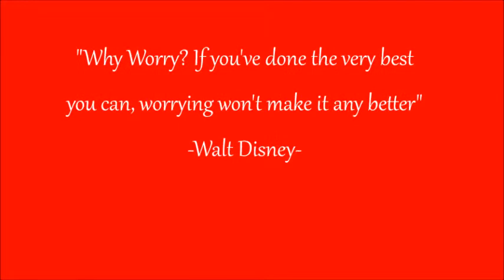Memorial Day Makeup using my BH hollywood palette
For all the makeup details please visit my Beauty blog